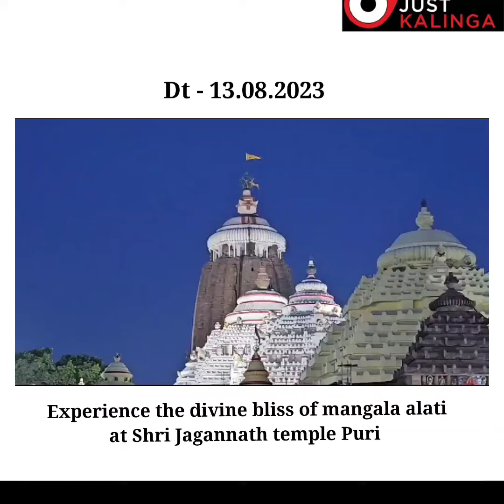"Experience the Divine Bliss of Mangal Arati at Jagannath Temple" Dt - 13.08.2023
Jai Jagannath🙏 Thank you for Grace On Ratha yatra. Flat 12% on all spiritual Items from shri jagannath dham puri 🙏 code "JAIJAGANNATH12"

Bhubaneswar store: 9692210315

Puri Rath Yatra
Lord Jagannath